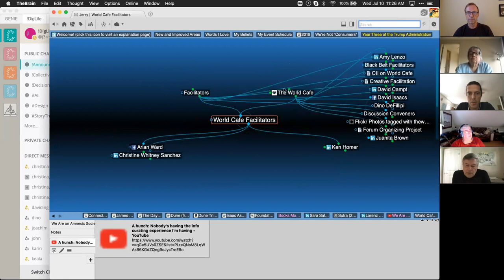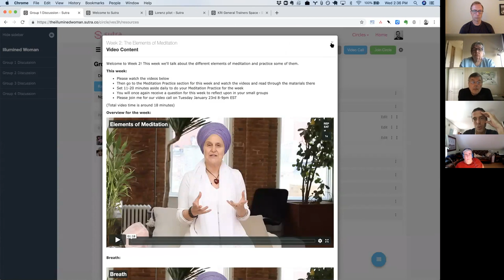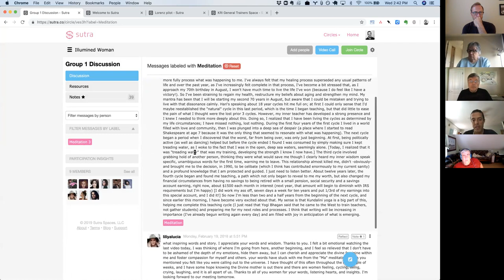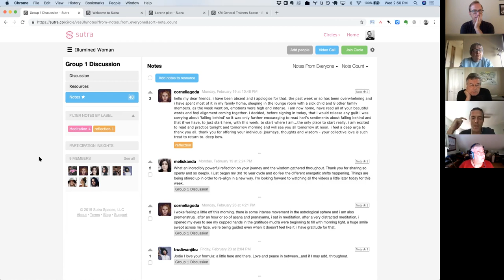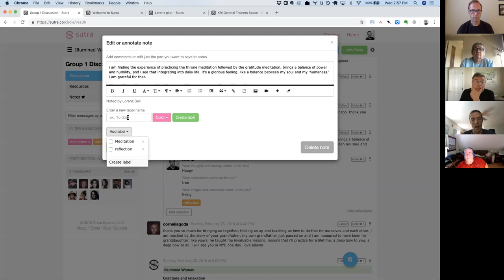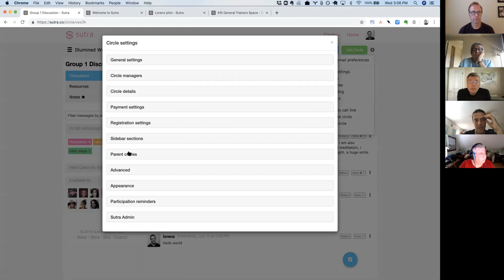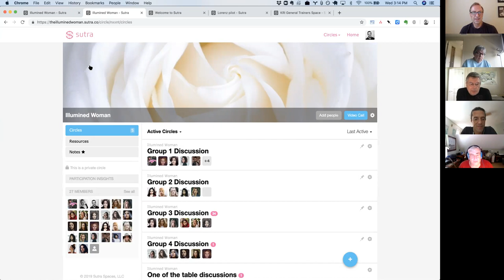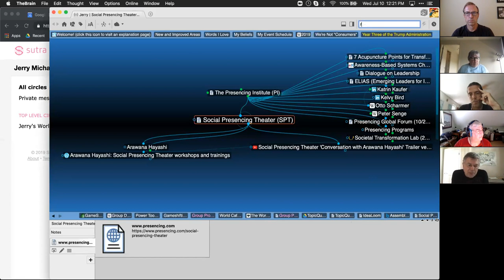Inside Jerry's Brain: Creating Productive Online Dialog (w Lorenz Sell)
What can platform designers do to foster productive online dialog? After some framing conversation, Lorenz, founder of Sutra.co, joined us to step through his innovations.